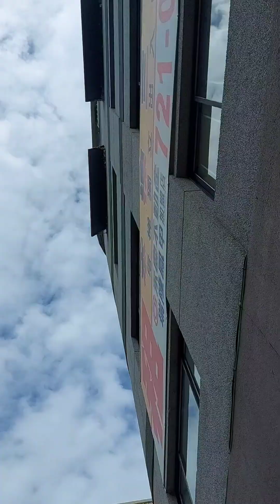GRABEH ANG DINANAS NG TAIWAN DAHIL SA BAGYO!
BAGYO IN TAIWAN
BAGYONG KRATHON